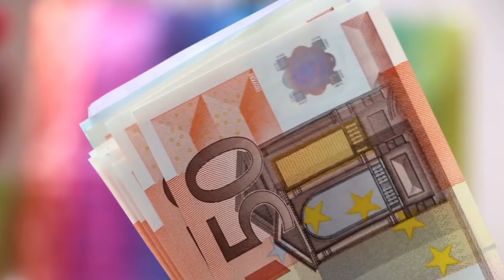Haussicherung / Wohnungssicherung (an einem Beispiel erklärt)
Jedes Objekt ist anders. Deshalb sind gererelle theoretische Empfehlungen nicht viel Wert. Ich will aufzeigen, das man mit kostengünstigen einfachen Mitteln eine Grundsicherung gegen unerwünschte Gäste erreichen kann. Das Ganze ist natürlich mit Zeitaufwand überwindbar. Setzt man sich aber geziehlt zur Wehr, kann das durchaus längere Zeit in Anspruch nehmen.

Es ist ja euer Besitz und was ihr an Mitteln habt, um euch zu verteidigen (Bogen, Mistgabel, Gartengeräte  ...) wißt ihr ja selbst.

Habt ihr einen Garten? Da fällt euch sicher auch noch etwas ein. Hier ist mit kreativen Ideen Luft nach oben, innen wie außen.

Ihr habt Ideen, schreibt sie mir in die Kommentare!